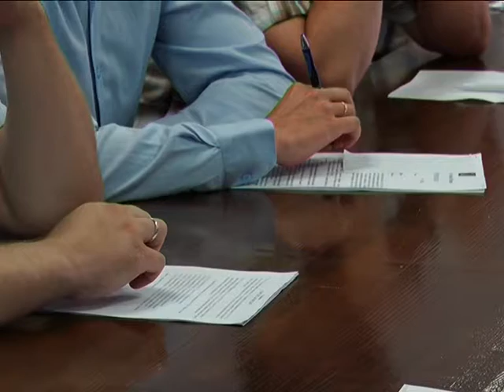Вести с планерки 1 августа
О событиях недели и планах на будущую, авариях и мерах по их ликвидации рассказали специалисты администрации и сотрудники городских служб на оперативном совещании 1 августа.